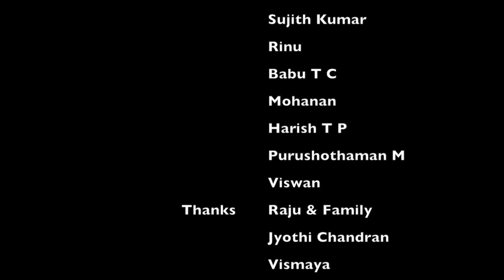Aalippazham Perukkaan Ft. Sreelatha Ratheesh & Prasanna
Aalippazham Perukkaan Ft. Sreelatha, Prasanna and chorus

"Tribute to the Nightingales" Musical Night held at Vadakara Municipal Town hall on 17/09/2017.

Programme by
KALA Vadakara